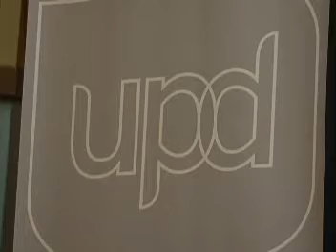CANDIDATURA UPyD 280311